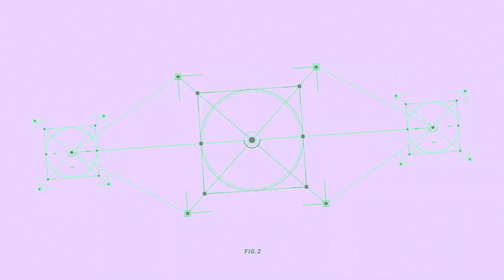SoaR Dylan vs. SoaR Milo | Skill Race Part 2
We had to have a rematch between SoaR Dylan and SoaR Milo. Does Milo take it to a rubber match?! Fortnite Skill Race Part 2!

SoaR Gaming began as a group of friends showcasing their Call of Duty skills on YouTube back in 2011. SoaR Gaming is one of the most prolific brands in the fields of content production and competitive esports. With a social media following in the millions, creators across numerous platforms worldwide and a strong presence in games such as Call of Duty, Fortnite, Apex Legends, VALORANT and more; SoaR Gaming aims to continue thriving as a leading name in online entertainment.
Powered by BenQ MOBIUZ
FOR GENERAL INQUIRIES OR QUESTIONS